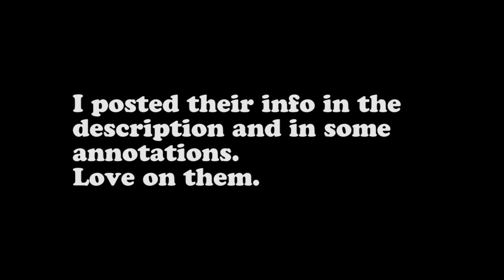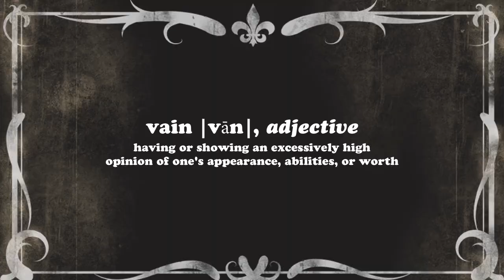Adventure Prone EP14 - 1,000 Miles to Mordor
Episode 14: After surviving their 750 miles push through the Great Lakes states, the guys rest up and try to talk themselves out of doing the 1,000 mile challenge. Ian dorks out hardcore about Lord of the Rings and gets a speeding ticket.

Fashion by Drew Junkin